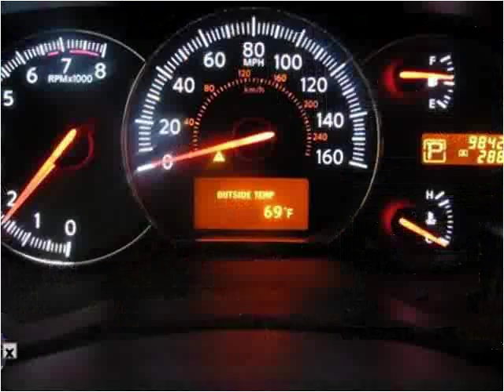2009 Nissan Maxima Used Cars Manassas VA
This 2009 Nissan Maxima is available from Battlefield Ford Manassas.